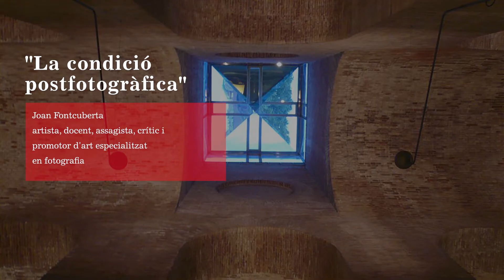Lliçó inaugural del Màster en Estudis Comparatius de Literatura, Art i Pensament 2021-2022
"La condició postfotogràfica", Joan Fontcuberta,  artista, docent, assagista, crític i promotor d'art especialitzat en fotografia. Universitat Pompeu Fabra. 13 d'octubre del 2021